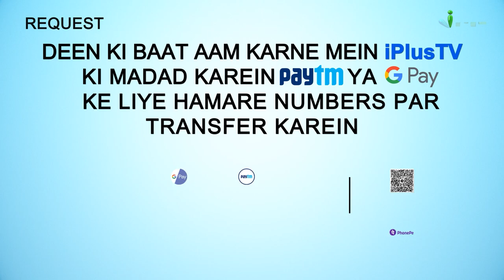Waalidain Ke Saath Husn E Sulook Isliye Zaruri Hai | 5 Minute Ka Madarsa 362 | Shaikh Arshad Hussain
Waalidain Ke Saath Husn E Sulook Isliye Zaruri Hai | 5 Minute Ka Madarsa 362 | Shaikh Arshad Hussain Mohammadi | iPlus TV

UPI : donateilm@icici